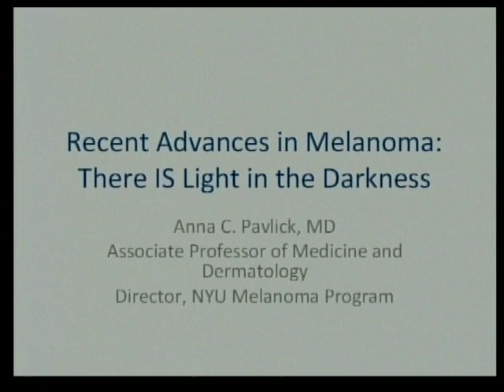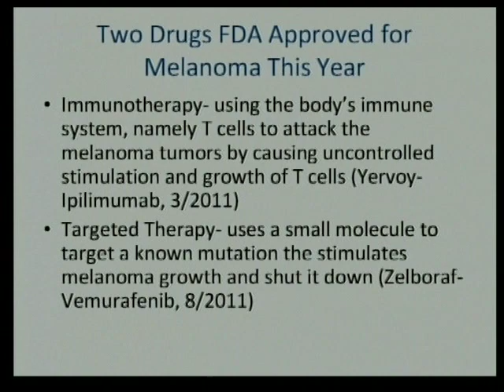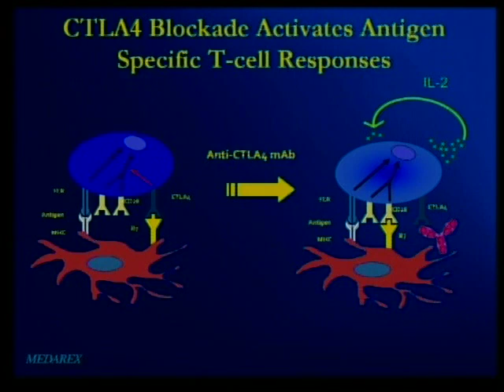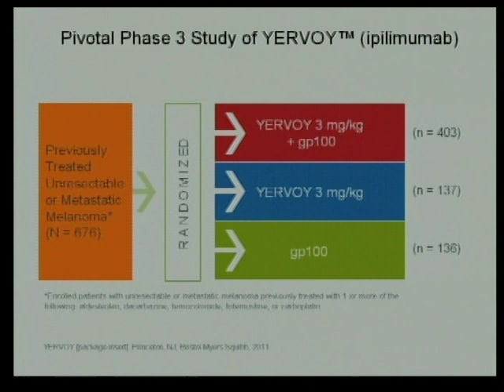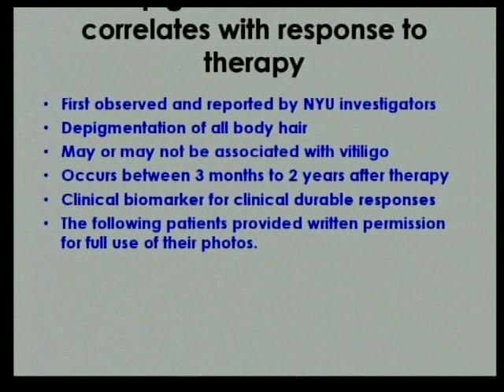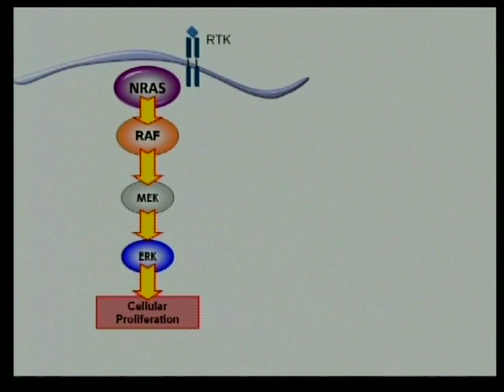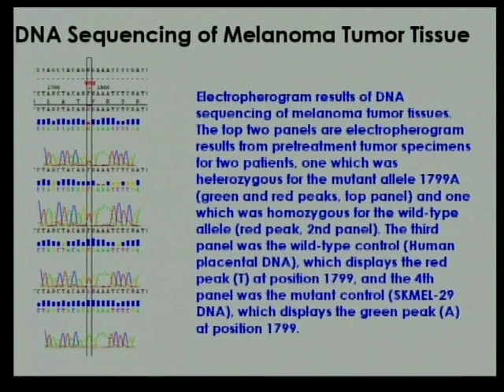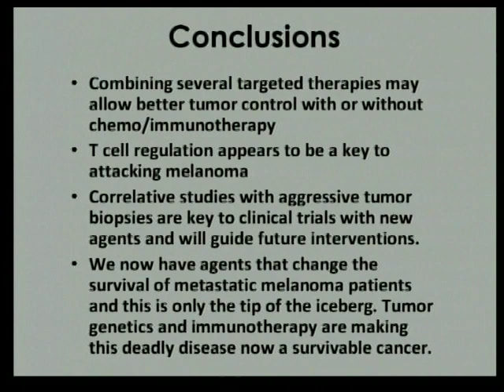Dr. Anna Pavlick Speaks at the 2011 Mollie's Fund Golf Outing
Anna C. Pavlick, DO gave a talk at the 2011 Annual Mollie Biggane Melanoma Foundation Golf Outing about the recent advancements of new life saving drugs (Yervoy-Ipilimumab and Zelbraf-Vemurafenib) that can significantly increase survival rates in patients with metastatic melanoma.